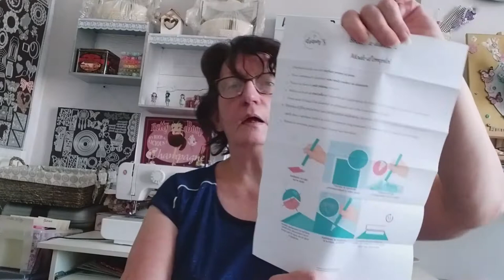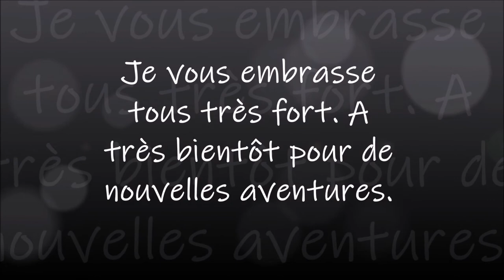CONCOURS SURPRISE DIAMOND PAINTING "CLOTURE"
Concours ouvert du 19 septembre au 4 octobre à minuit. Tirage au sort le 5 octobre.